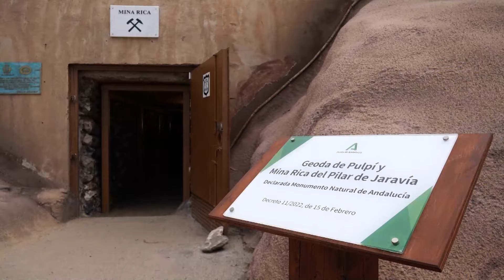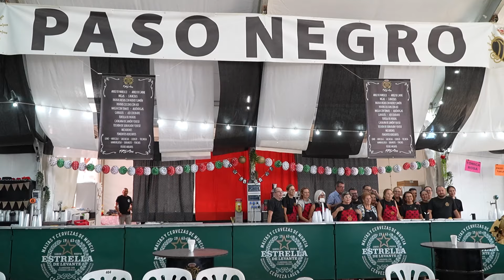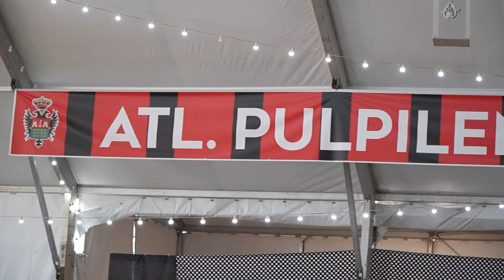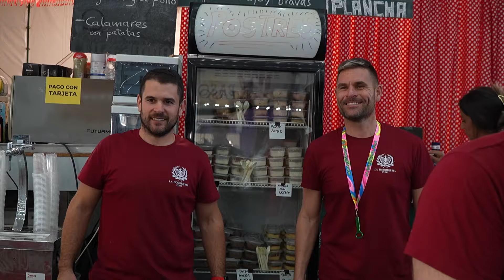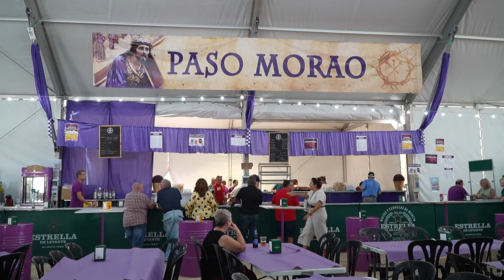PULPÍ.FIESTAS PATRONALES EN HONOR A SAN MIGUEL. 2024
PULPÍ CELEBRA COMO CADA AÑO SUS FIESTAS PATRONALES EN HONOR A SAN MIGUEL.
Un pueblo lleno de actividades culturales, turisticas y festivas.
Sus playas, su GEODA única en el mundo, su agricultura, etc etc lo hacen un pueblo importante en la provincia de Almeria con casi 13000 habitantes que viven en el municipio y donde su variedad en contenidos los hacen muy distintivo. Te animamos a conocerlo. Te esperamos!